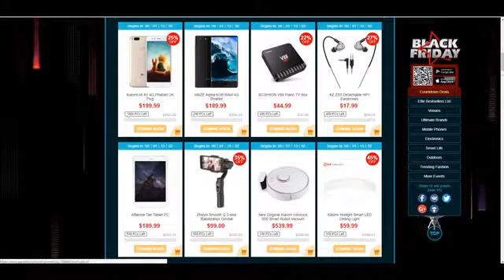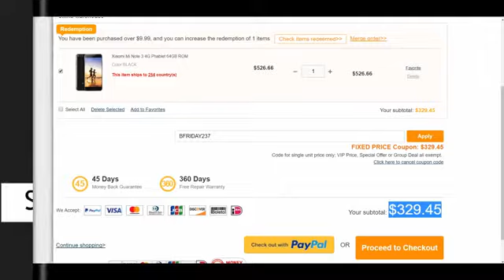Now black friday win a smartphone xiaomi mi max 2 by gearbest u0026techutopia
Support TechUtopia by buying products with our links ↓↓BELOW↓↓
For all things sports lovers, visit the league's official